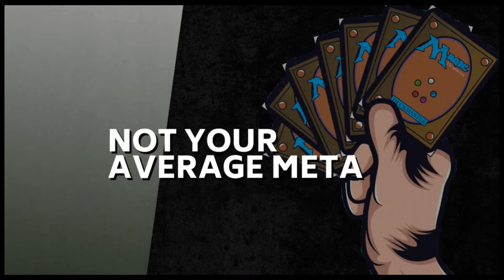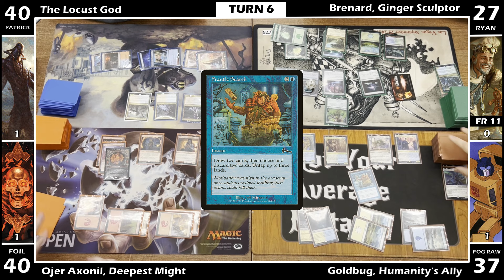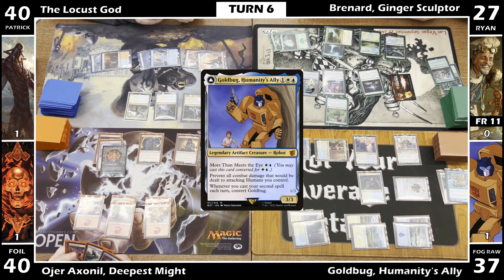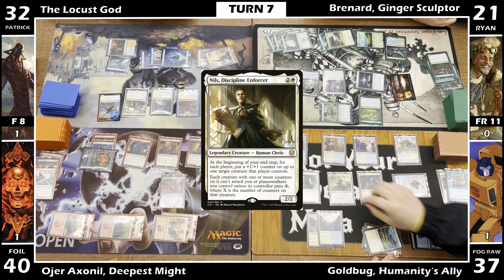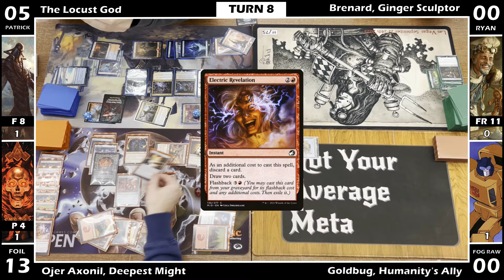NYAM Special Ep. 134: The Locust God vs Brenard vs Goldbug vs Ojer Axonil MTG EDH Gameplay Video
On this weeks episode of NYAM we’re bringing you our last midseason game before our new season kicks off in January.

This weeks matchup features The Locust God vs Brenard, Ginger Sculptor vs Goldbug, Humanity’s Ally vs Ojer Axonil, Deepest Might. Hope you enjoy!